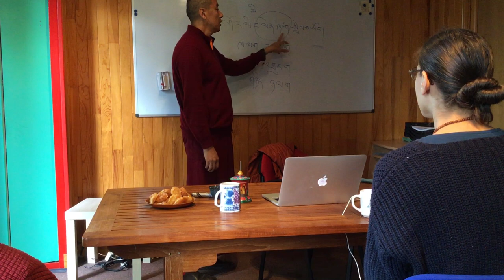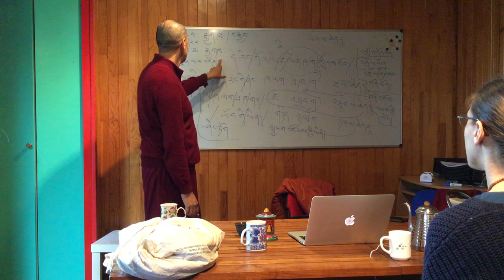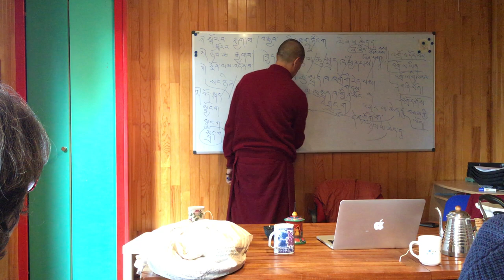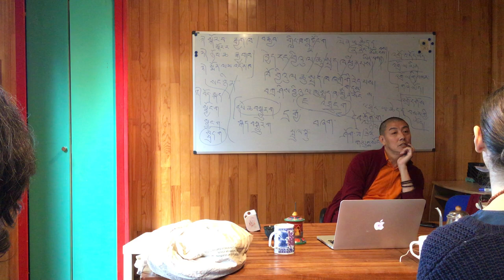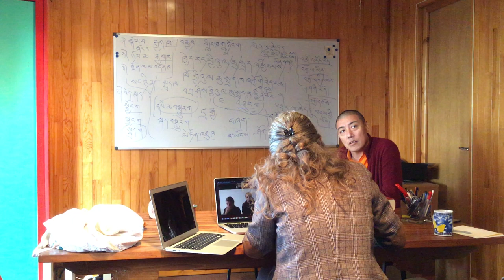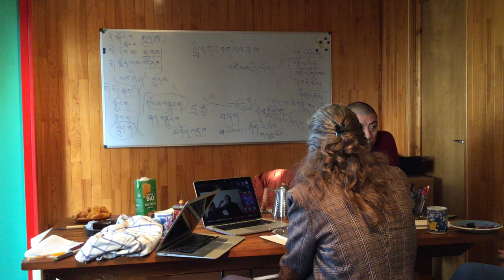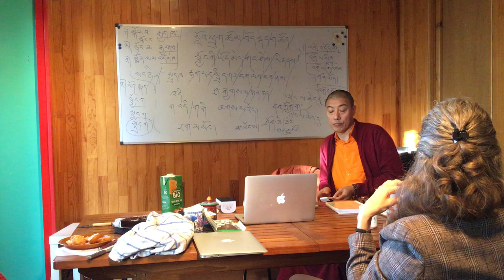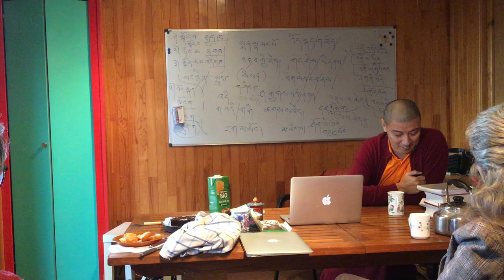Class VI. Colloquial Tibetan with Khenpo Sonam. October 5th, 2121.